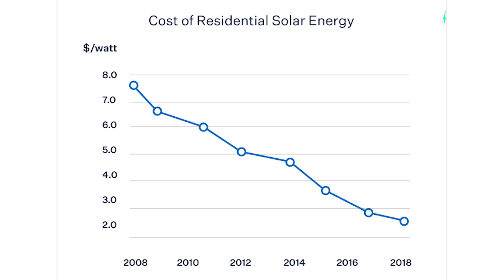How long does it take to save money with solar panels?